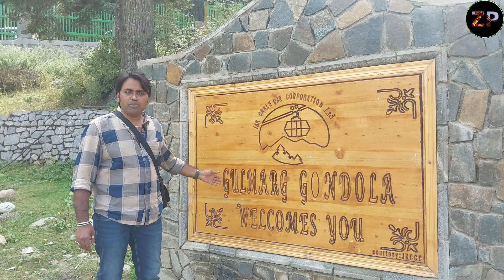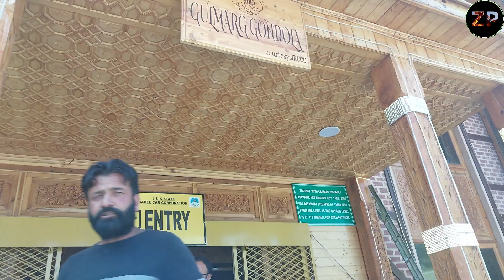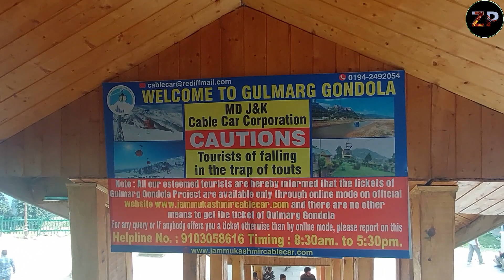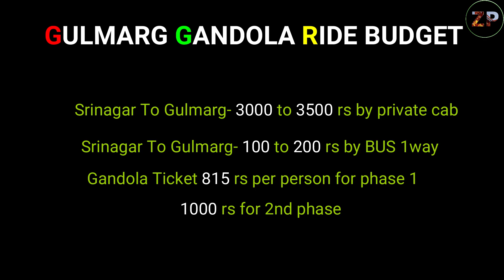Gandola Ticket Price | Gulmarg Gandola the second longest & second highest cable car ride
This video is about Gulmarg Gondola Ride.
Gulmarg Gandola Ride |Gandola Ticket Price|Gulmarg Cable Car |gulmarg gondola ticket price 🙋‍♀️ What is the price of gandola phase 1 and phase 2. how to reach Gulmarg from Srinagar. How to book your tickets for gandola ride. timing of gandola ride.

Queries-:

how to reach gulmarg
Gulmarg Gondola Ride
gulmarg gondola ticket price
gulmarg gondola phase 1
gulmarg gandola phase 2
gulmarg gandola
gandola ticket booking online
gulmarg tour plan with Budget
world's 2nd highest cable car Ride
gulmarg cable car
gulmarg gondola station
Why is Gulmarg Gondola famous?
What is the difference between Gulmarg Gondola Phase 1 and 2
How long is Gulmarg Gondola ride?
How many people can sit in gondola Gulmarg?
How long is a gondola ride?
Which month is best to visit Gulmarg?
Is Gulmarg safe for senior citizens?